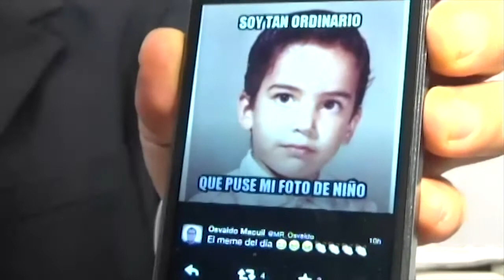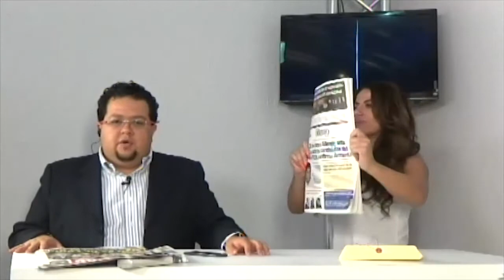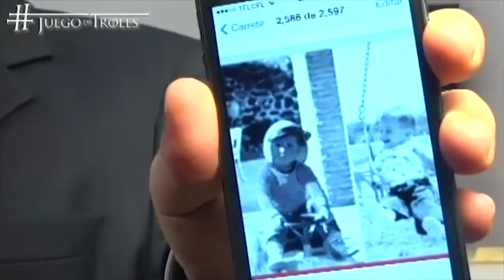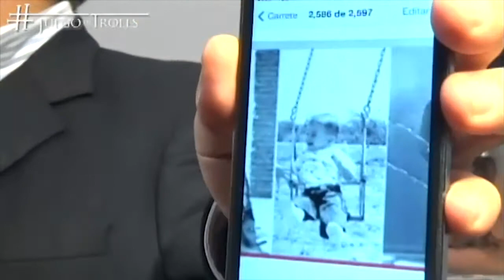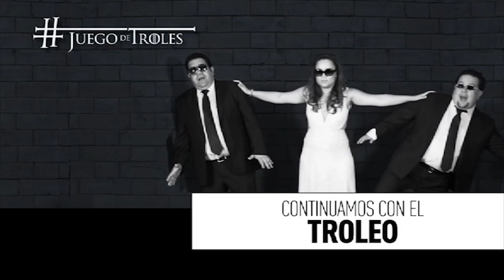JuegodeTroles Cambio anuncia su proyecto de expansión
Los Troles nos platican los detalles del evento donde se llevo a cabo la presentación del nuevo proyecto de Diario Cambio.